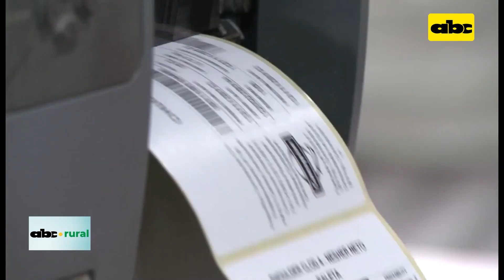Ganaderos hablan de factores que les perjudicaron en 2022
Según estadísticas de la Comisión de Carne de la Asociación Rural del Paraguay (ARP) la cotización del novillo cerró el 2022 a 3,10 dólares el kilogramo, que representó un nivel 18% inferior al cierre del 2021, en el que el precio del gordo se situaba en 3,78 dólares el kilogramo. Los altos costos y los bajos precios redujeron en gran medida los márgenes de los ganaderos el año pasado, esto sumado a los problemas climáticos que se están arrastrando desde algunos años tuvo una repercusión directa en el stock ganadero, que en el 2022 registró una caída cercana al 3% para ubicarse en 13,5 millones de cabezas.